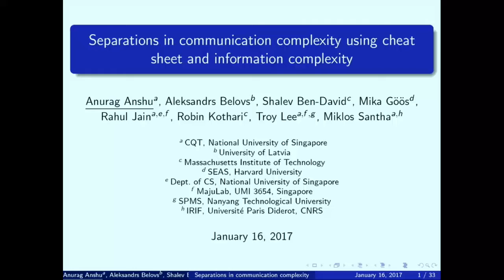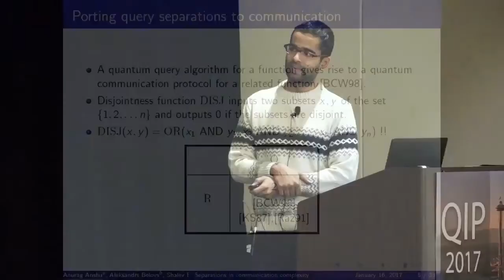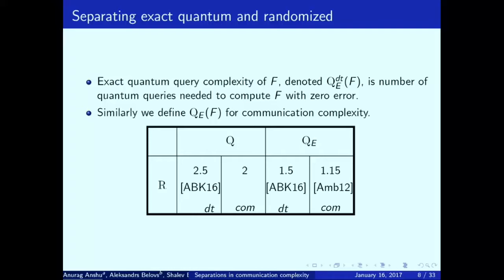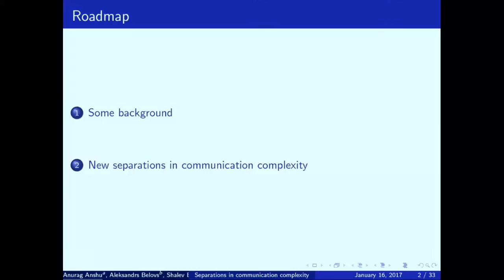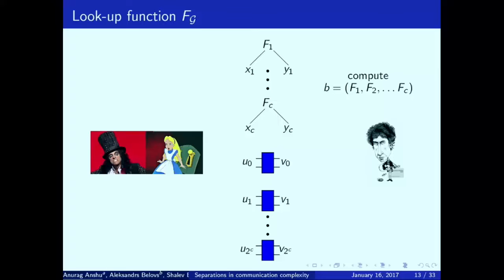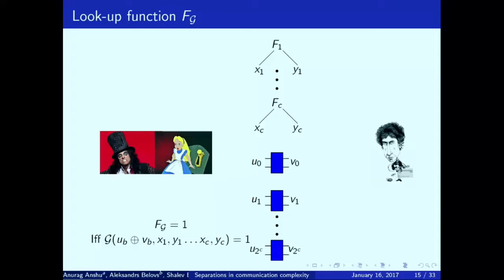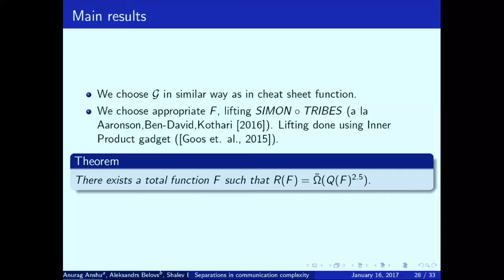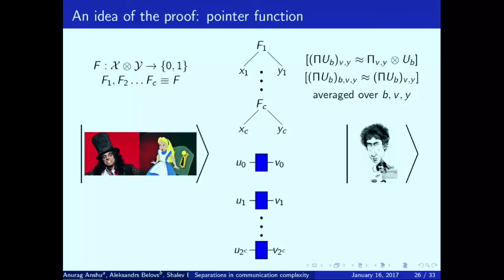Anurag Anshu: Separations in communication complexity using cheat sheets and information complexity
"While exponential separations are known between quantum and randomized communication complexity for partial functions (Raz, STOC 1999), the best known separation between these measures for a total function is quadratic, witnessed by the disjointness function. We give the first super-quadratic separation between quantum and randomized communication complexity for a total function, giving an example exhibiting a power 2.5 gap. We further present a 1.5 power separation between exact quantum and randomized communication complexity, improving on the previous ~1.15 separation by Ambainis (STOC 2013). Finally, we present a nearly optimal quadratic separation between randomized communication complexity and the logarithm of the partition number, improving upon the previous best power 1.5 separation due to G\""o\""os, Jayram, Pitassi, and Watson.

Our results are the communication analogues of separations in query complexity proved using the recent cheat sheet framework of Aaronson, Ben-David, and Kothari (STOC 2016). Our main technical results are randomized communication and information complexity lower bounds for a family of functions, called lookup functions, that generalize and port the cheat sheet framework to communication complexity."